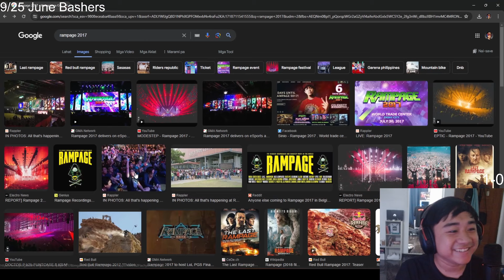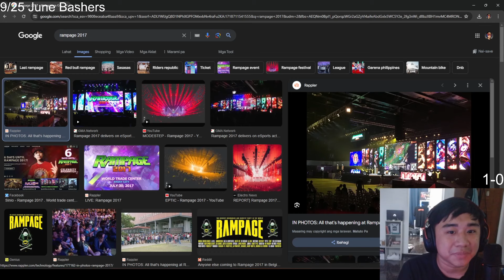Ang Araw na Tinraydor si Boss ng kanyang Keyboard